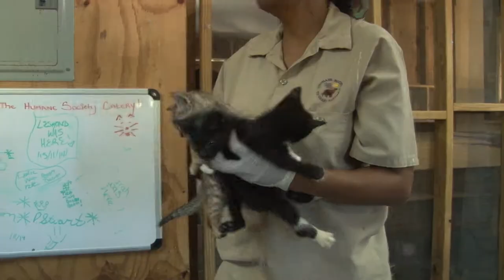Humane Society of Grand Bahama - Be A Voice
Be a voice for those who cannot speak.